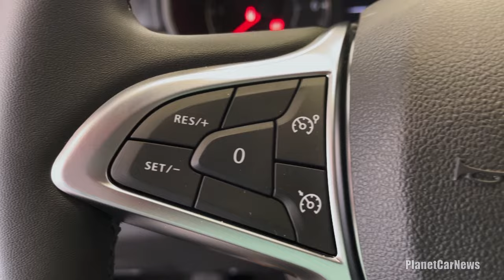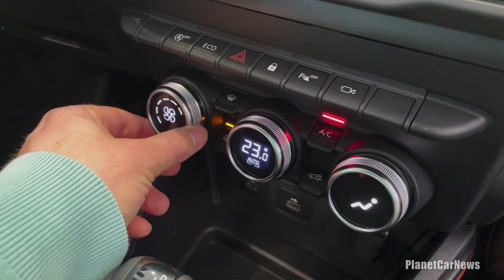Dacia Duster Extreme SE 2022 (TCe 150 EDC 4x2) | Visual Review, Exterior & Interior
I filmed the new 2022 Duster Extreme SE in TCe 150 EDC 4x2 version. See the exterior, interior & Orange details.

Price of the presented model : 24'200 €

Color : Urban grey
Interior : Extreme upholstery

Timeline :
0:00 Exterior
1:43 Interior front seats
3:22 Interior rear seats
3:47 Boot & storage spaces

About the Extreme SE:
Based on the Prestige trim level, the special edition Duster Extreme SE comes with exclusive styling and a wide range of features.
Exterior styling cues include orange detailing on the front grille, rear-view mirror housings, roof rails and boot lid, as well as exclusive black-painted aluminium rims.
The interior boasts orange stitching on the plastic-coated upholstery, as well as orange detailing on the air vents, front centre armrest, door panels and low centre console.
The special edition Duster Extreme SE comes with all the Prestige trim’s standard features (including automatic air conditioning, the Media Nav Evolution infotainment system with an 8-inch touchscreen, and a high centre console...) and adds keyless entry card, two USB ports for rear passengers and a multi-view camera system.